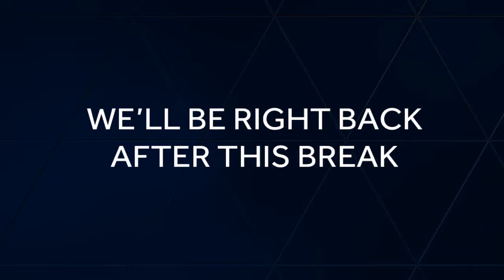High School Playbook 2023: Week 1 | Delta vs. San Juan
Friday night football is back.  This week's Game of the Week was Delta vs. San Juan. Watch the video above for highlights.